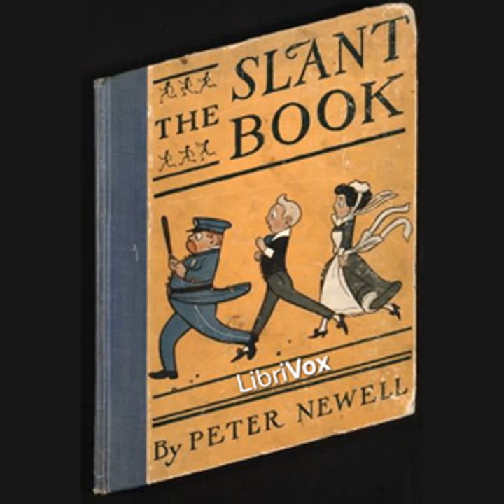The Slant Book by Peter NEWELL read by Denny Sayers (d. 2015) | Full Audio Book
The Slant Book by Peter NEWELL (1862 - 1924)

Read by: Denny Sayers (d. 2015) in English

Chapters:
00:00:00 - 01 - The Slant Book

This recording of Peter Newell's The Slant Book (1910) kicks off voiced renderings by LibriVox of public domain books in the International Children's Digital Library (ICDL). Slant Book is literally the shape of a parallelogram, with the spine of the book running down one side. When opened, facing pages form a 'V' shape. All the pictures on the slanted recto pages show a way-too-precocious infant in a carriage [the 'go-cart' of yesteryear] racing downhill who has somehow gotten away from his nanny, gleefully creating havoc all along the way! The facing verso pages contain two stanzas of commentary on the charming --if alarming!-- illustrations. This book pioneered the 'special format' children's literature of today, such as pop-up books or cutout books like Eric Carle's The Very Hungry Caterpillar. Newell books from 80 years ago have been reprinted, since Newell has undergone a resurgence in popularity much as Dr. Seuss's books did during the 1980s. This is a boon for teachers and home-schooling parents, since this recording can now be listened to as youngsters page through a real book (ISBN: 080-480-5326) or as they view the ICDL scanned version online (both are a real treat)! (Summary by Denny Sayers)